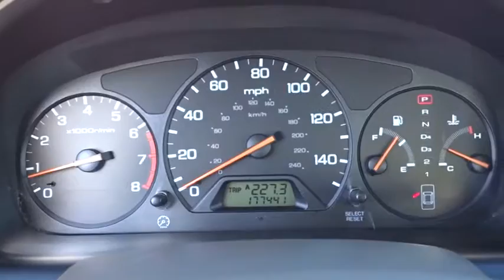1998 Honda Accord Schaumburg, Arlington Heights, Elgin, Naperville, Lisle, IL 83309B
Schaumburg Honda
750 E Golf Rd

Recent Arrival! 1998 Honda Accord Regent Silver Metallic EX Clean CARFAX.